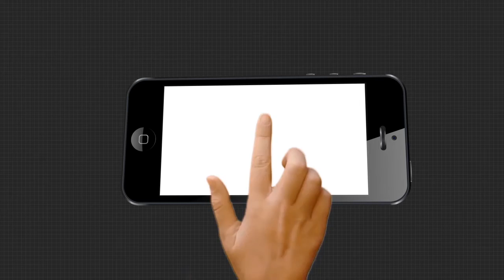ପାଇଲଟଙ୍କ ପଦ ଯିବା ପରେ ମାମଲା ଏବେ କୋର୍ଟରେ ....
ରାଜସ୍ଥାନ ପଲିଟିକାଲ ଷ୍ଟ୍ରାଇକରେ କେଉଁ ବିମାନରେ ପାଇଲଟ ହେବେ ସଚିନ ? ବିଜେପି ନା କଂଗ୍ରେସ ? ନା ଗଢିବେ ନଜର ନୂତନ ଦଳ ? .